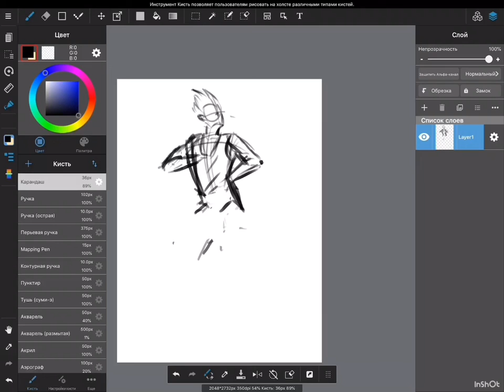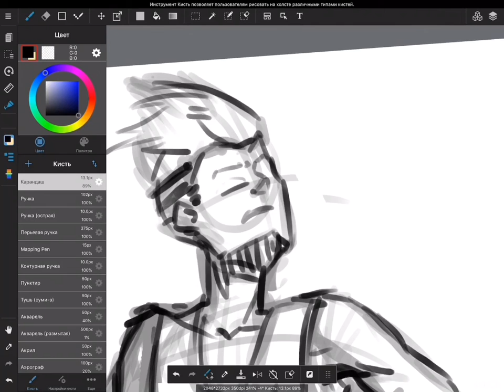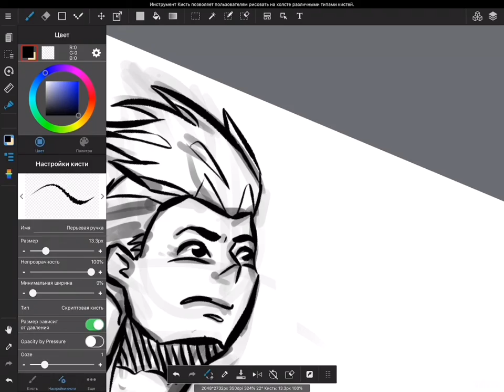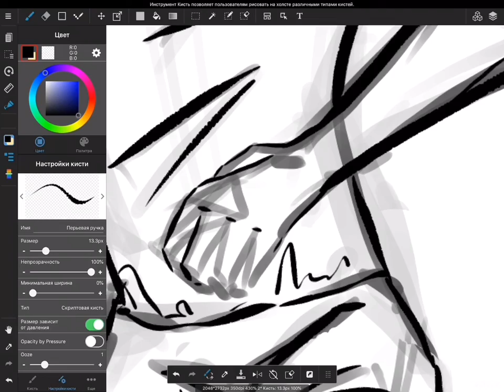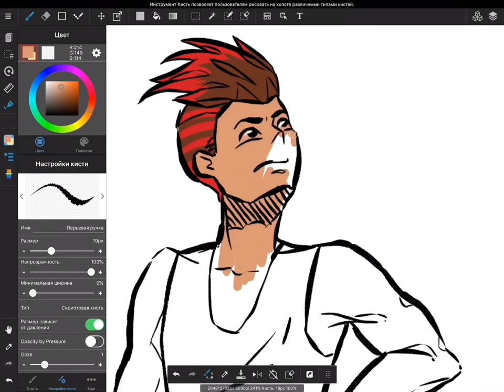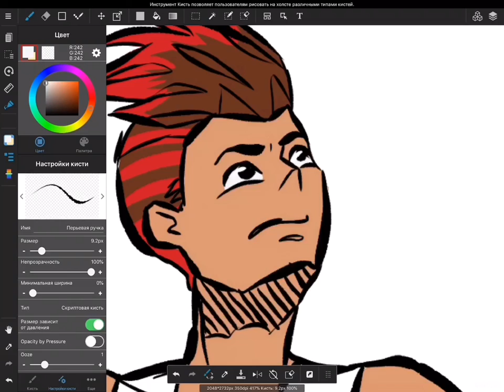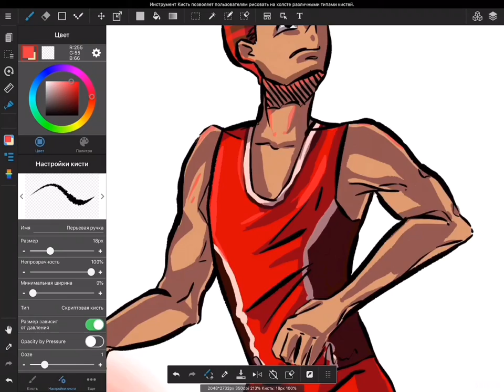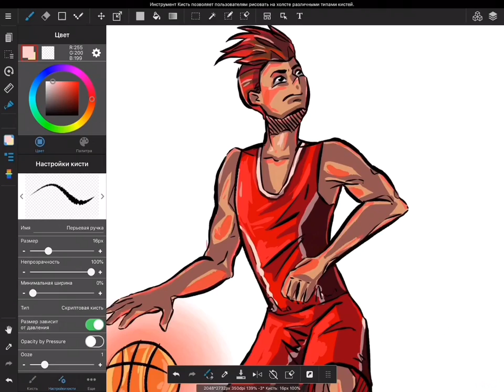Speedpaint basketball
Full check in my inst: @aqnasutiart